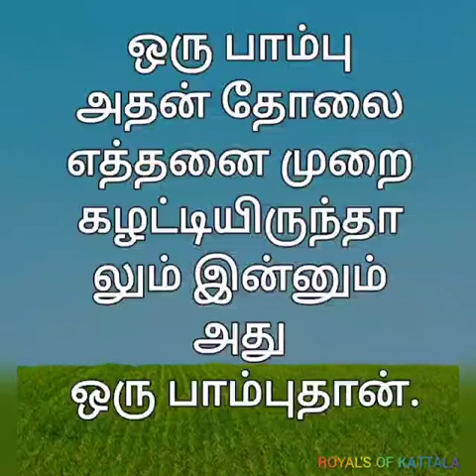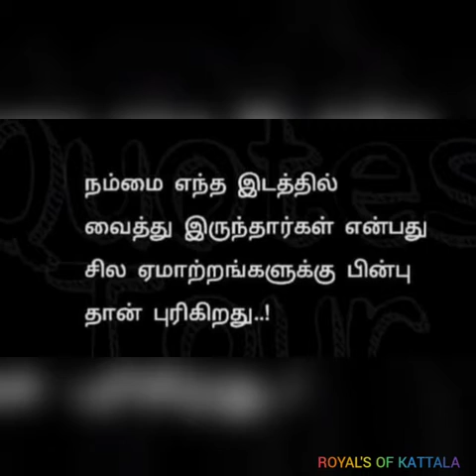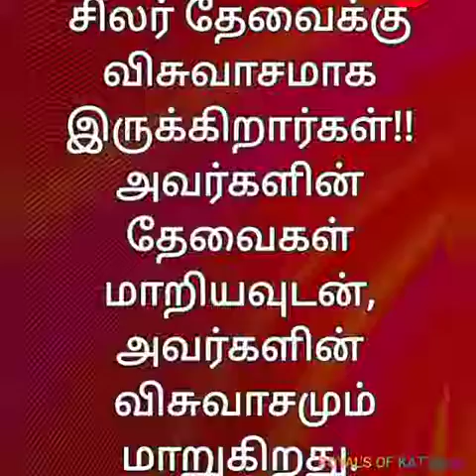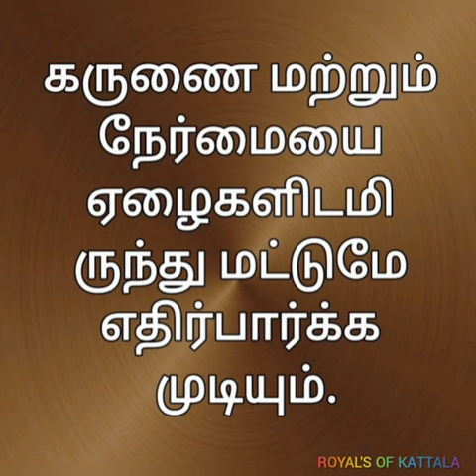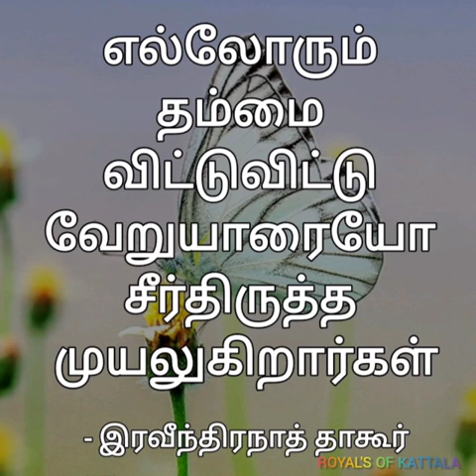Most Powerful#Motivational Quotes.